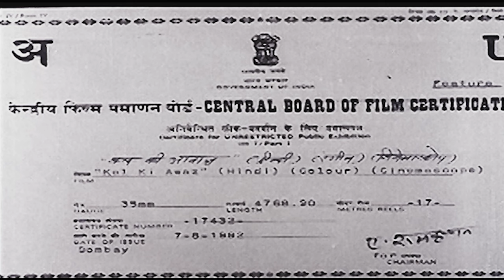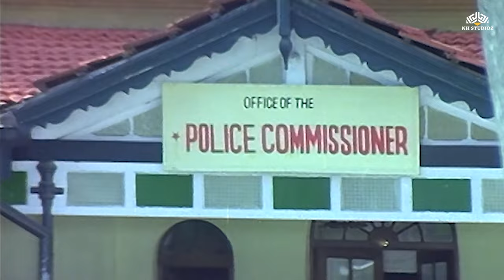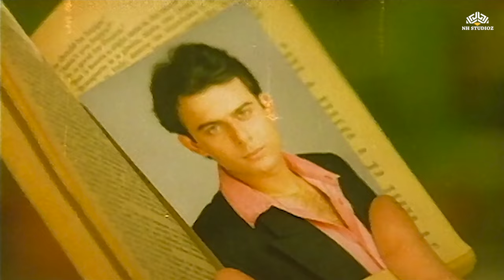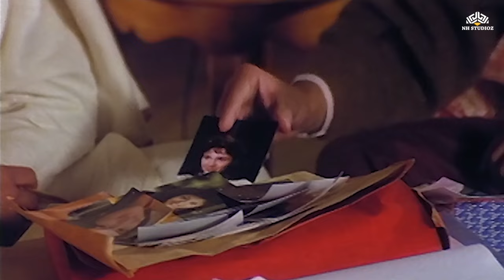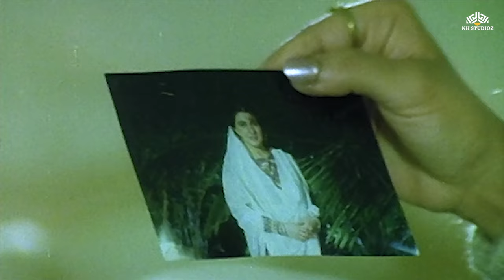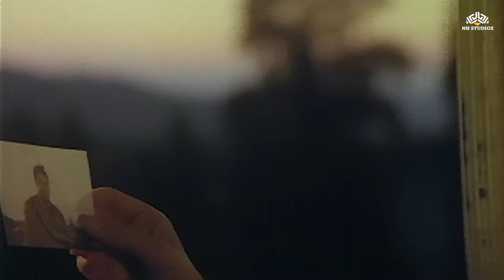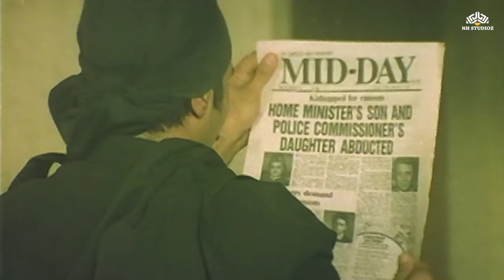Kal Ki Awaz Full Movie | Dharmendra, Amrita Singh, Raj Babbar | Superhit Hindi Action Movie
Kal Ki Awaz (1992)
Film cast : Dharmendra, Amrita Singh, Raj Babbar, Rohit Bhatia, Farida Jalal, Puneet Issar, Pratibha Sinha, Priti, Arjun, Neena Gupta, Gufi Paintal
Singer : Sadhna Sargam, Kumar Sanu, Asha Bhosle,
Lyricist : Sameer
Music Director : Nadeem Shravan
Film Director : B R Chopra, Ravi Chopra
Film Producer : B R Chopra